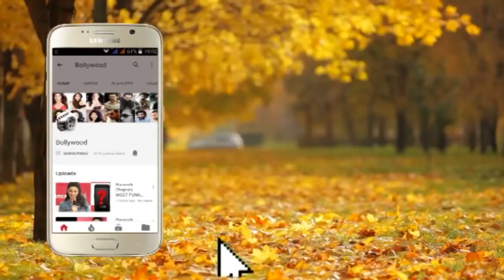Katrina Kaif at GQ 100 Best Dressed 2019